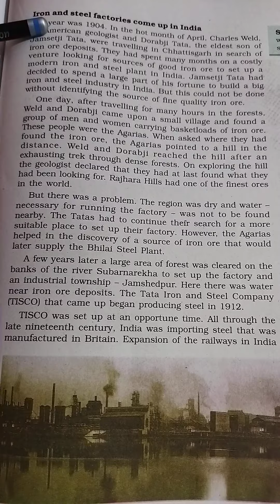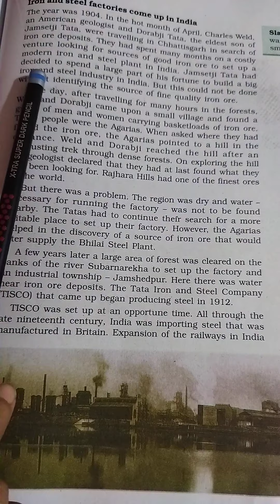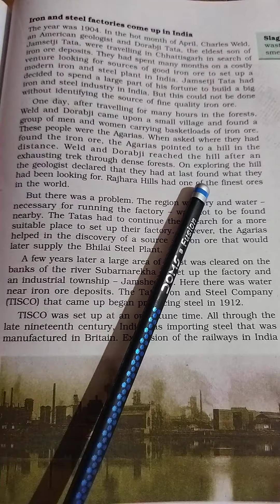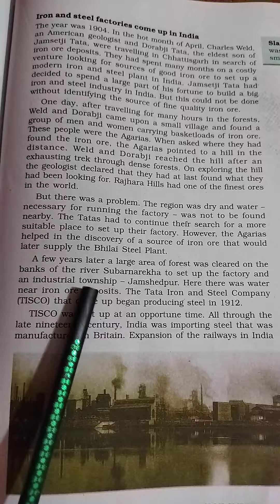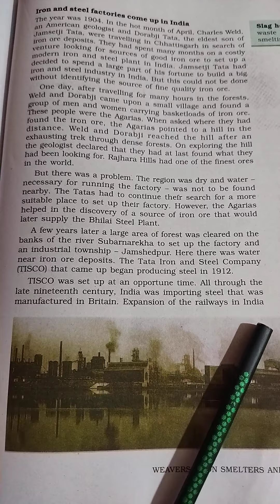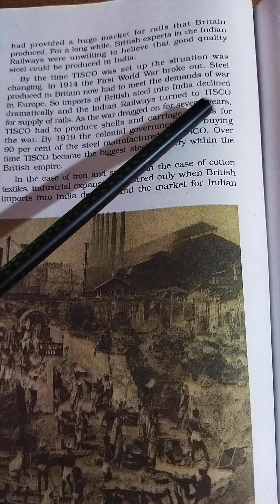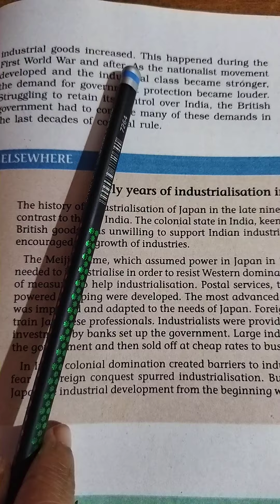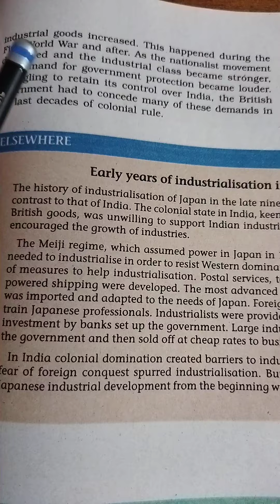Class-8 History Ch-6 Part-6